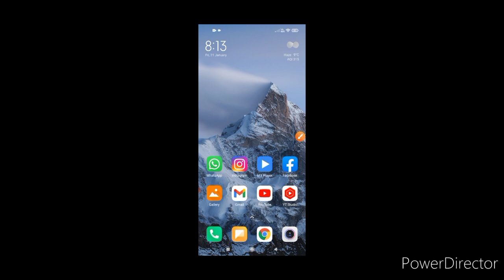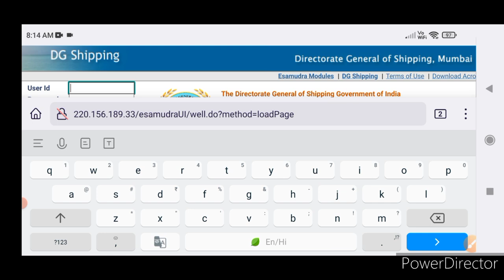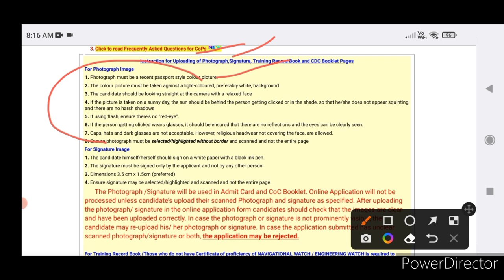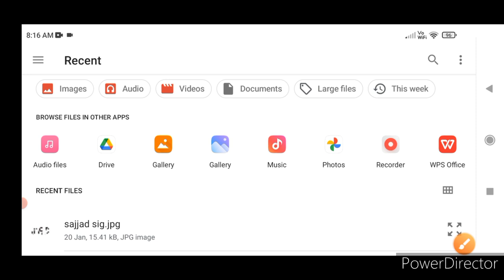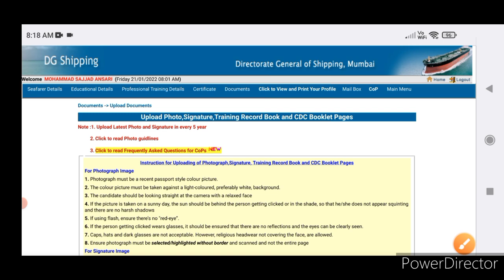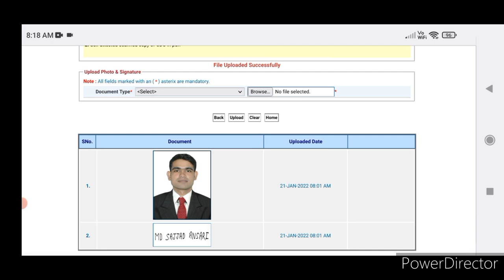How to upload photos and signature in dg Profile, ⚓🇮🇳🚤🛥️⛴️⛵🚢⚓🔥